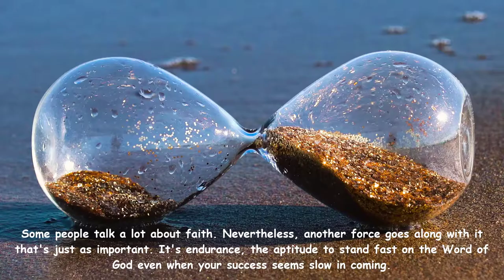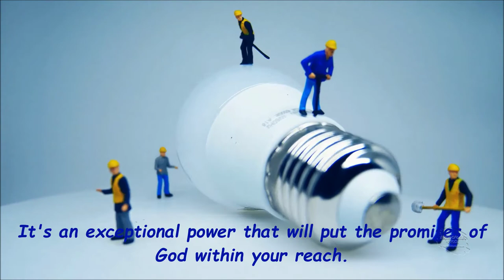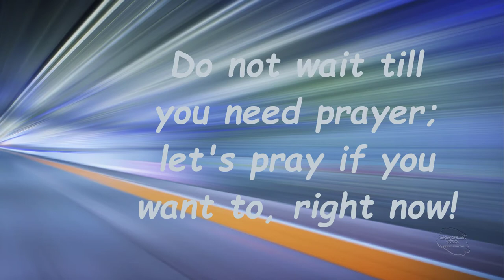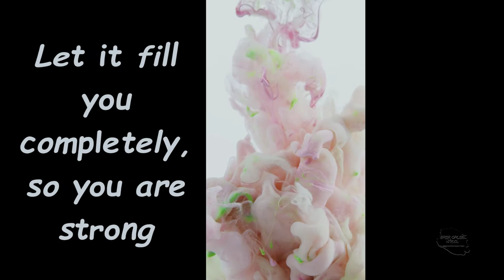Dealing with Grief in Traumatic Times!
But let patience have her perfect work, that ye may be perfect and entire, wanting nothing. - James 1:4

Some people talk a lot about faith. Nevertheless, another force goes along with it that's just as important.
It's endurance, the aptitude to stand fast on the Word of God even when your success seems slow in coming.
Endurance is not routine. It won't go to work without you let it go to work. Many people fail to realize that.
In some way, they think faith and patience will go to work for them, not including their help.
They just let the devil tear their lives apart and then they say ridiculous ideas like,
"Well, I guess God sent that trial to improve my faith."

And in the second place, that trial isn't going to make your faith stronger. It'll destroy it if you let it.

For instance, if you were to use a set of weights, would that set of weights make you any stronger?

Unless you start using one. You might drop one of them on your foot, hurting yourself. It's what you do with them that counts, right?

Well, the same thing is true when you run into trying circumstances. Just laying down and let it run over you will hurt you.

Allowing patience do her perfect work, you'll remain consistently steady, trusting, and depending assertively on the Word of God,
and you'll end up absolute and complete, wanting nothing.

"Wanting nothing." That expression alone should persuade you that endurance is no comfort prize.
It's an exceptional power that will put the promises of God within your reach.
This force is the force of the angels that will make a winner out of you.

Do not wait till you need prayer; let's pray if you want to, right now!